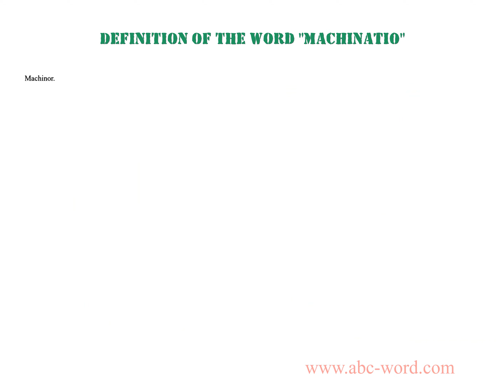Definition of the word "Machinatio"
you will find full information about this word "machinatio".
From the video you will learn the definition for the word machinatio. The lexical meaning of the word machinatio. What does the word machinatio mean? And much, much more...